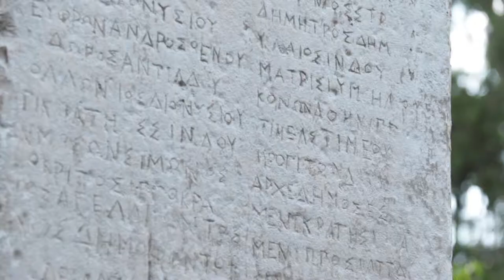Греческая делегация посетила музей Горгиппия